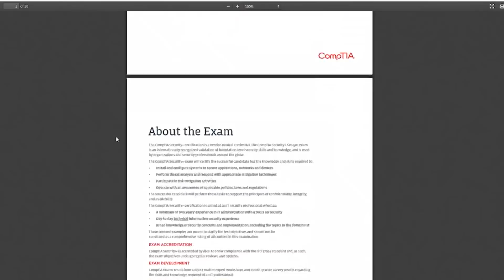Why I Chose the Security+ as My First Certification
The CompTIA Security+ is one of the most common security certifications to start out with when it comes to getting into anything related to I.T. security.  Before I decided to journey on the endeavor of getting my Security+, I first had to take a step back and realize why I wanted to pursue this particular certification before others.

After careful consideration and reflection, I decided to begin with the CompTIA SY0-501 Security+ as my first cybersecurity certification.  The objectives aligned with what I needed to know before diving too deep into a particular niche within security.

My three reasons as outlined in the video:
1)  Entry-level
2)  Security-Focused
3)  Expand my general knowledge on security